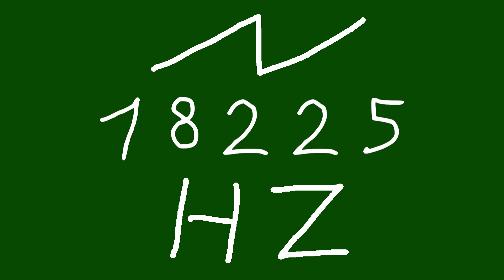18225 hz saw